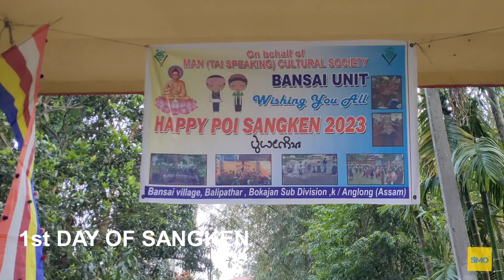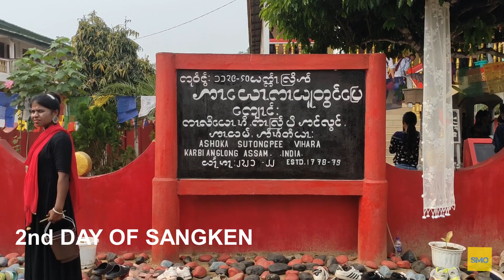Buddhist New Year Sangken the water festival | Documentary video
Sangken is a festival celebrated in Arunachal Pradesh and parts of Assam as the traditional New year's Day from 14 to 16 April by the Theravada Buddhist Communities

Hi, my name is Ritbrat Rajbonshi ( strange name huh ) you can call me SMO.